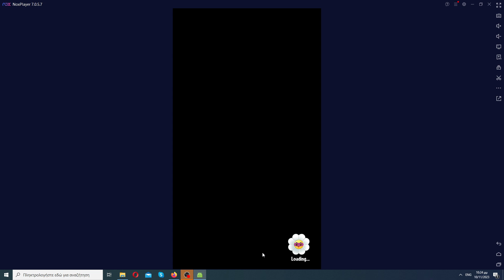So close to getting zombot.